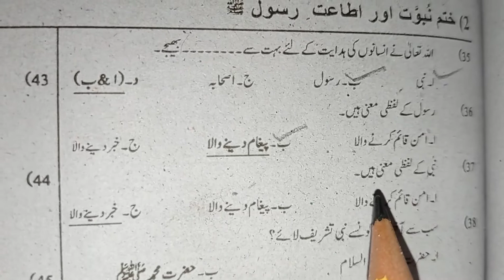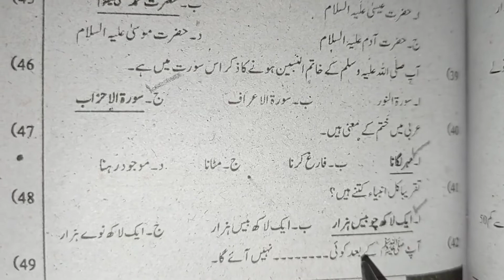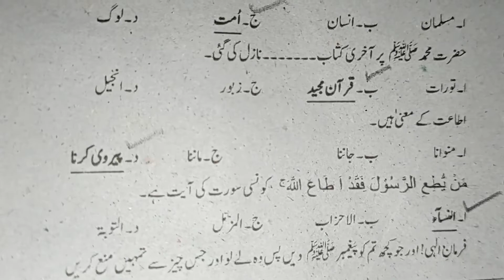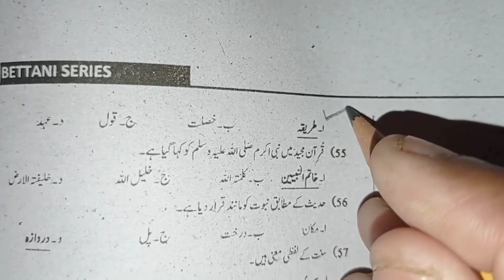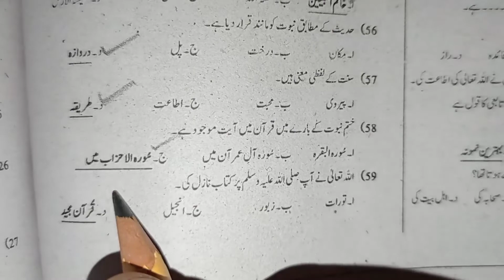Islamyat Class 5th Most Important MCQS About Khatm E Nabowat & Itaat E Rasool•ختم نبوت و اطاعت رسول